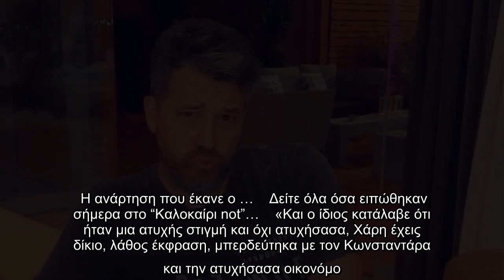Με ανάρτηση που έκανε ο Χάρης Βαρθακούρης στον προσωπικό του λογαριασμό στο facebook, απάντησε, ουσι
Με ανάρτηση που έκανε ο Χάρης Βαρθακούρης στον προσωπικό του λογαριασμό στο facebook, απάντησε, ουσιαστικά, στα όσα είπαν για τον ίδιο...